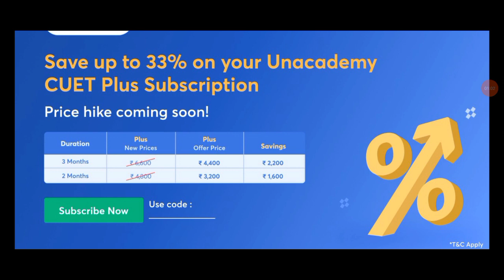CUET 2022 Update & News | CUET 2022 New Syllabus | CUET 2022 DU Admission 2022-2023 | Sarkari Result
In this video we will discuss Cuet 2022 new Syllabus, cuet delhi univerity Admission 2022.